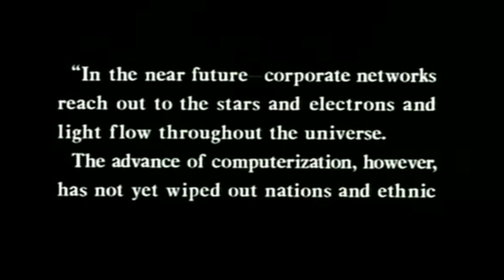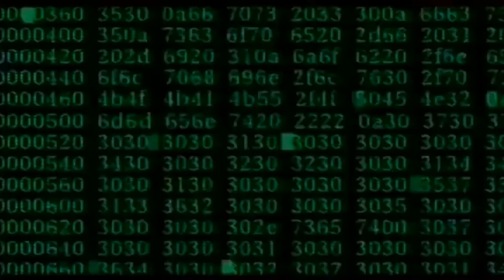GHOST IN THE SHELL (Trailer español)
Año: 1995
Director: Mamoru Oshii
Sinopsis:
Año 2029. En una enorme ciudad asiática, una mujer robot policía -cyborg- investiga las siniestras actividades de un misteriososo hacker, un supercriminal que está invadiendo las autopistas de la información.